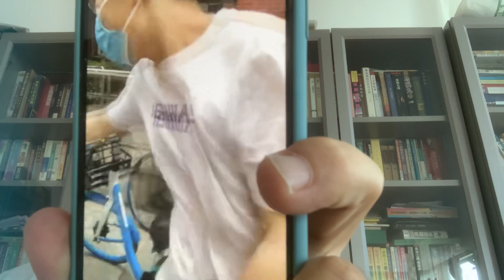天津市维权公民张文艳大姐被不法分子追随监视，大姐当众怒斥，东北城管抱头鼠窜屁滚尿流因为摊贩急眼了，湖北省武汉市黄陂区考生公然作弊，其他省份有利用间谍设备作弊的，作弊不遵守规则充斥着全中国各行各业！！！